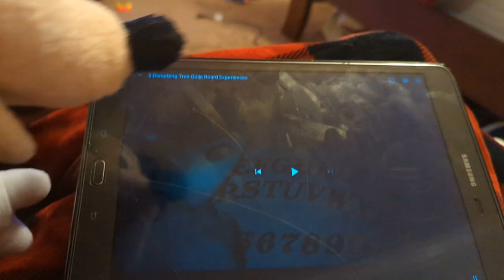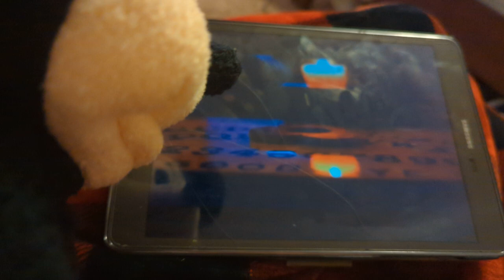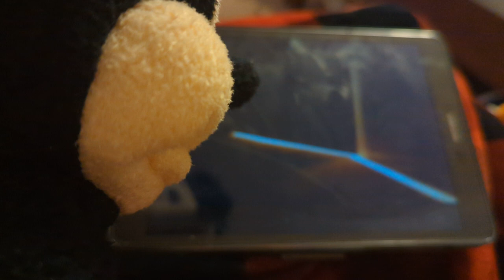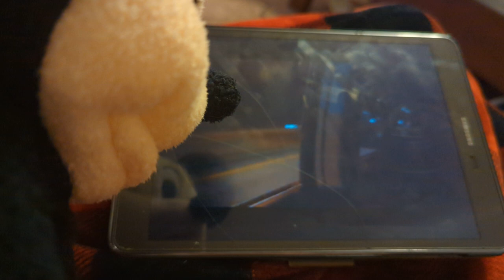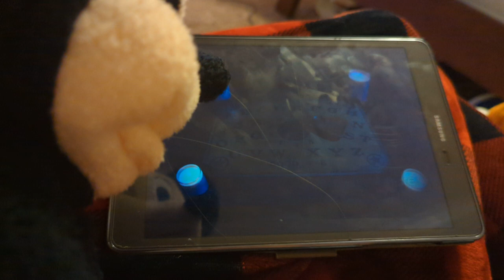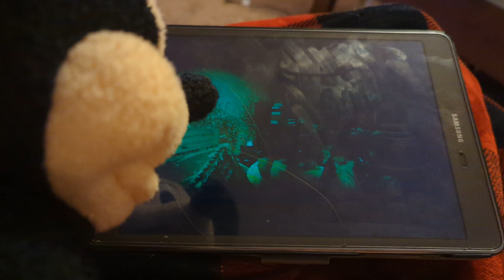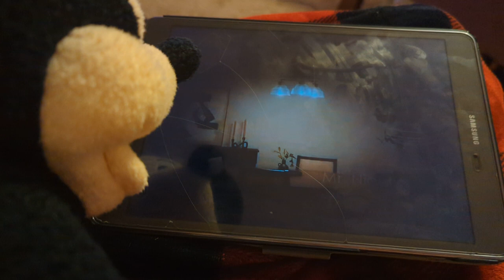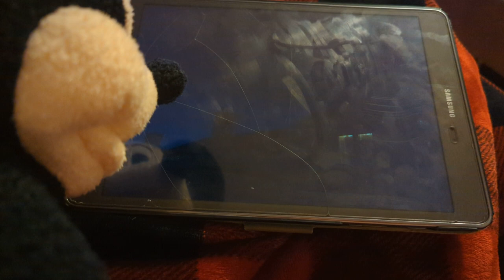mickey mouse watches Mr nightmare